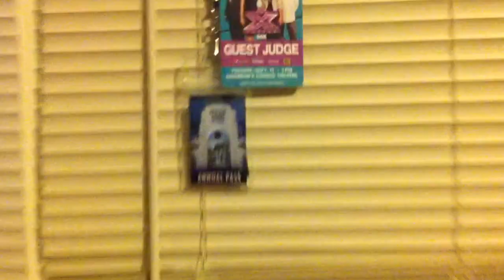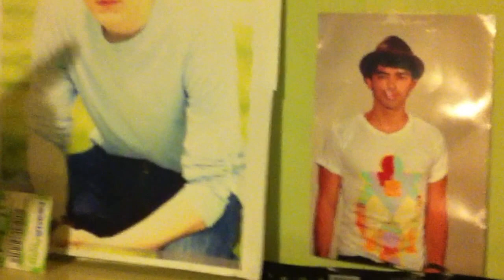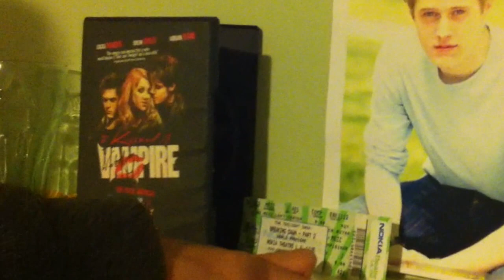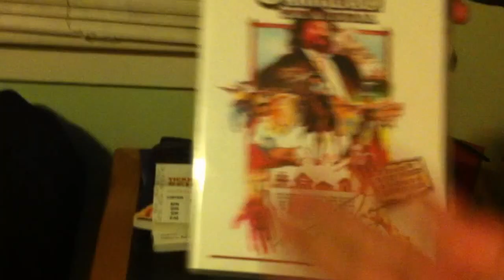Amigos curtindo LA - Friends hanging out in LA